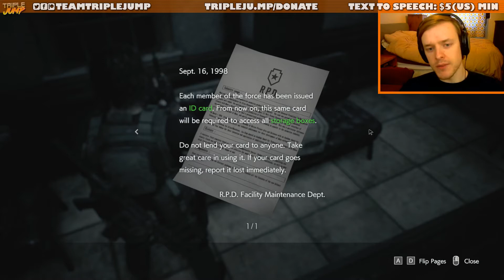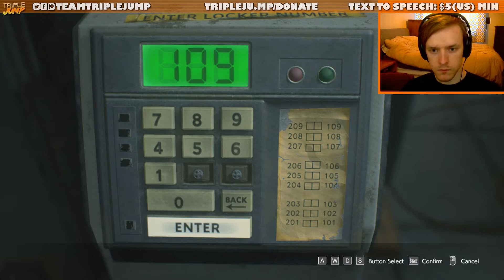WELCOME LEON *fanfare sound* - Resident Evil 3 [Part 4] | TripleJump Live!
Worst first day ever.